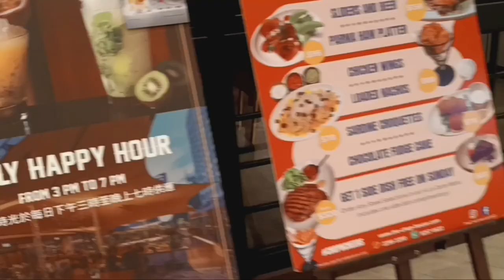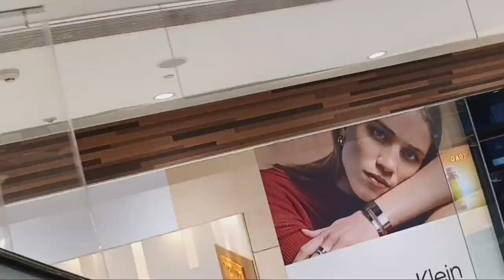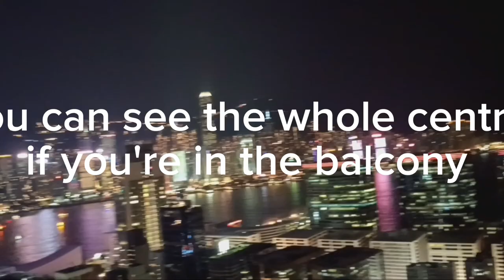Birthday Celebration |Criselda Tabalbag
Birthday Celebration with my employer